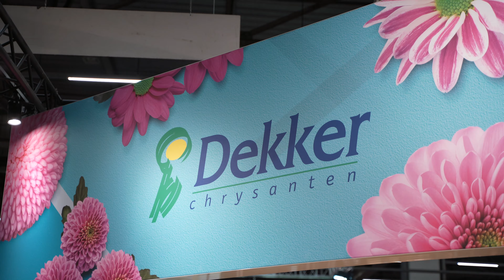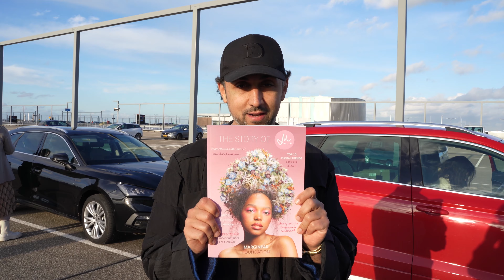Главная цветочная выставка 2021 года.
NEW 2023
🔵 ПРИНЯТЬ УЧАСТИЕ В АВТОРСКОМ ОНЛАЙН МАСТЕР-КЛАССЕ ПО ЦВЕТУ ОТ ДМИТРИЯ ТУРКАН

О цвете понятным языком: через истории и практику

Мы приехали в Голландию на выставку новинок цветочной индустрии, где садовники и селекционеры будут презентовать свои лучшие сорта. Я не мог пропустить это событие, потому что именно здесь можно понять, что будет в тренде в ближайшие сезоны.

В этом видео я покажу один наш день в преддверии выставки:
▫️прогуляемся по Амстердаму,
▫️отправимся на берег Северного моря, ▫️посмотрим изнутри, как происходит подготовка к выставке,
▫️поднимемся на крышу голландского цветочного аукциона,
▫️посетим теплицу садовых роз, чтобы пообщаться с садовником и узнать от него секреты выращивания невероятных по красоте роз, за которыми выстраивается очередь.

Смотрите видео и ждите продолжения. Уверен, дальше будет ещё интереснее😉

Привет, меня зовут Дмитрий Туркан. Я флорист международного уровня и основатель онлайн-школы флористики Turcan School. На этом канале вы имеете возможность увидеть процесс создания авторских букетов с нуля, а также полезные уроки для начинающих флористов.